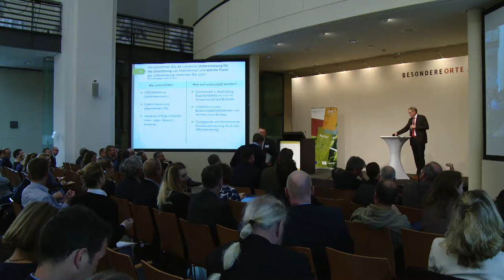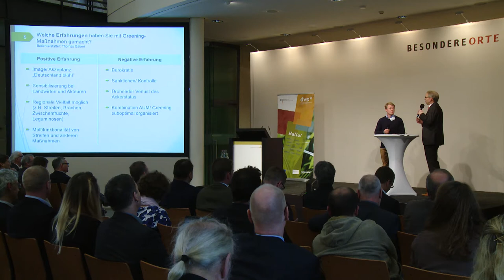DVS-Tagung: Erfahrung Greening, Dr. Thomas Gäbert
Landwirt Dr. Thomas Gäbert stellt die Ergebnisse der Arbeitsgruppe 5 "Welche Erfahrungen haben Sie mit Greening-Maßnahmen gemacht?" aus dem "World-Café" für Landwirte vom 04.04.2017 vor.

Tagung "Mehr Biodiversität in der Agrarlandschaft – was tun?" der Deutschen Vernetzungsstelle Ländliche Räume in Kooperation mit dem Deutschen Bauernverband und dem Expertendialog Biodiversität und Landwirtschaft. Die Tagung fand im Frühjahr 2017 statt.

Das Video wurde der DVS von der BASF SE zur Verfügung gestellt.